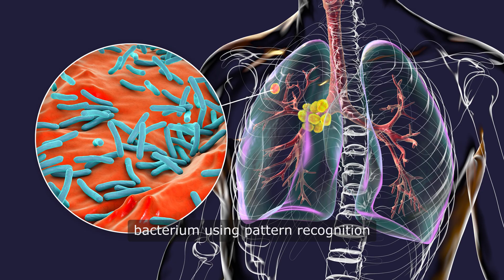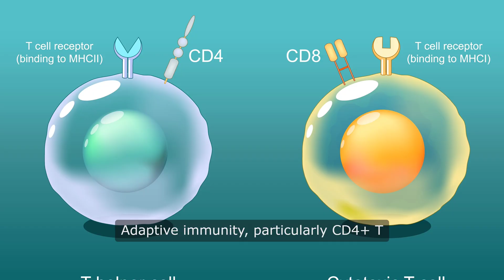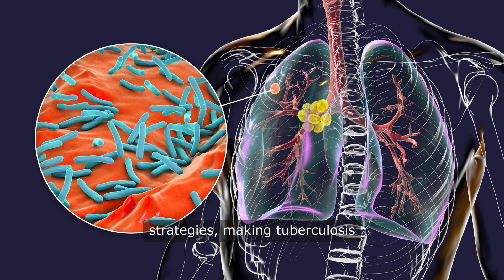Immune Evasion Mechanisms of M tuberculosis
M. tuberculosis uses complex immune evasion strategies, making tuberculosis a chronic and challenging disease to treat. Understanding these mechanisms is key to developing better treatments and vaccines.